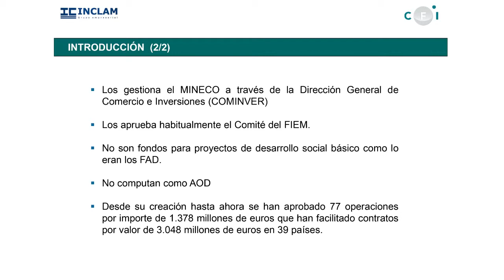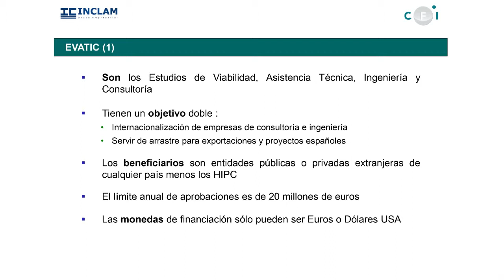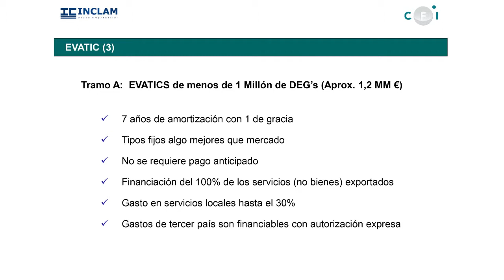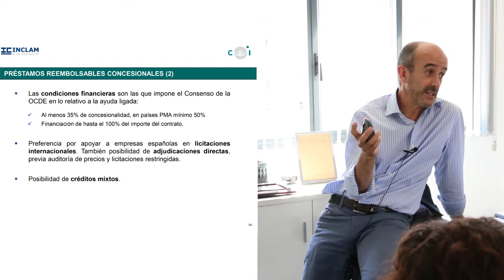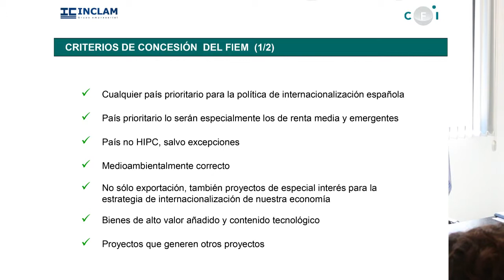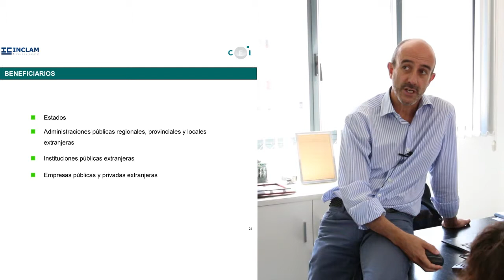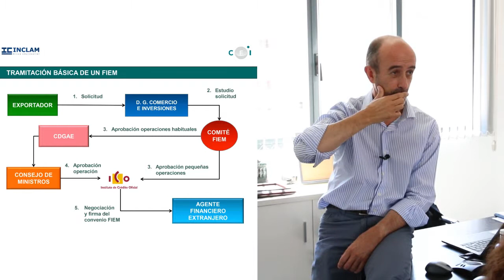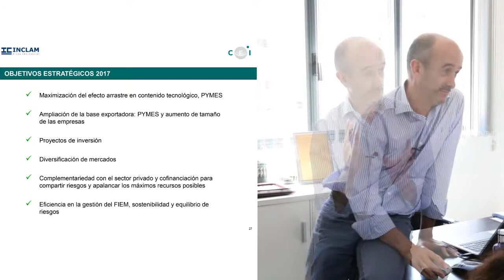CFI-Javier del Río- "FIEM -Fondo para la internacionalización de la empresa" (Parte 7)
Ponemos a vuestra disposición los videos sobre la Jornada sobre financiación impartida por Javier del Río -CFI.